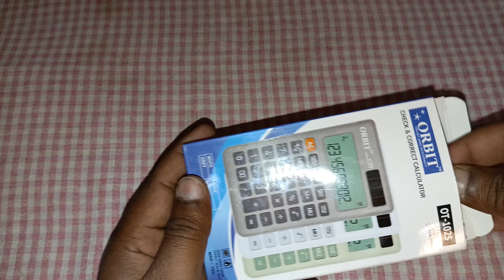BEST POCKET CALCULATOR FOR YOU | ORBIT CALCULATOR UNBOXING & REVIEW VIDEO IN HINDI